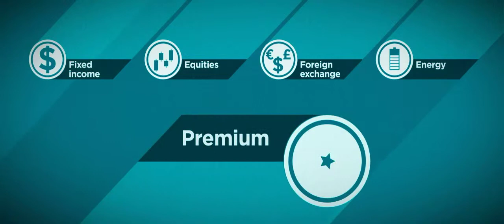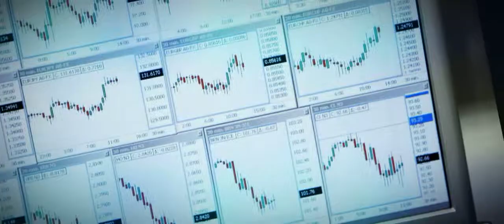RANsquawk Overview Film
Film created for RANsquawk, promoting the business core offering. Entirely produced by Northam Design Ltd.